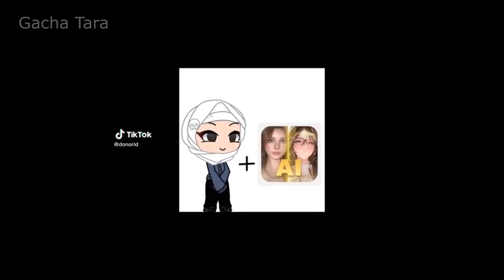｢ GCMV 」 Gacha Movie #2839